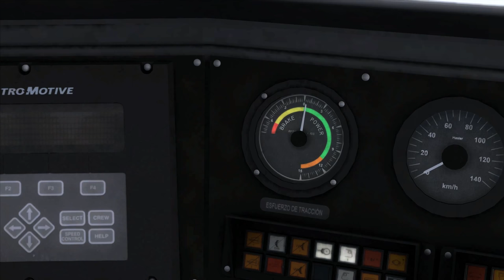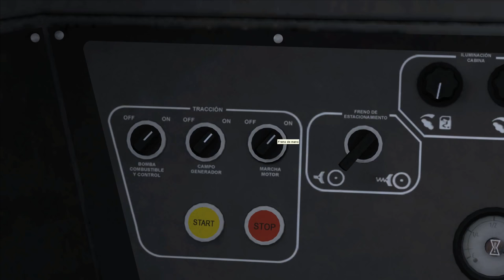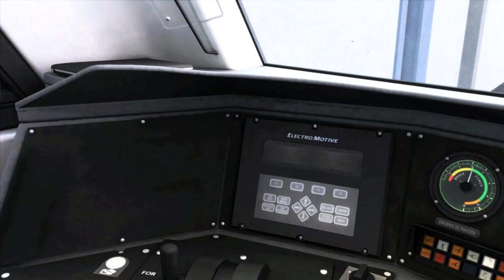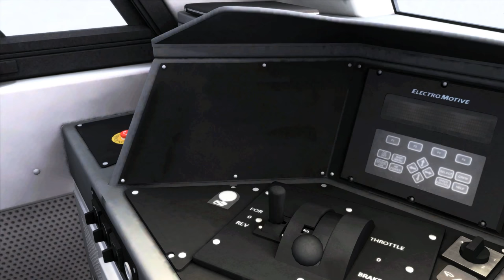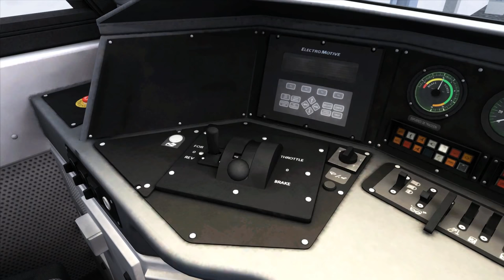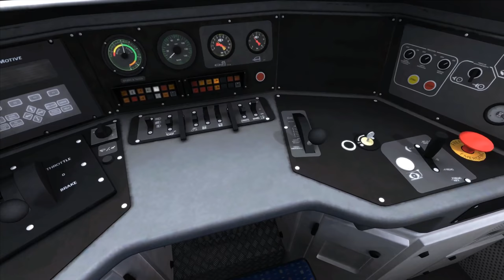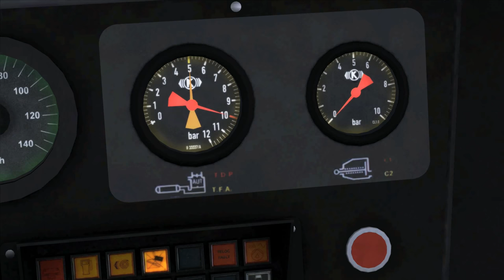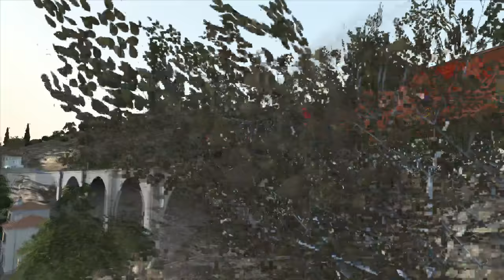Train Simulator 2018 - Euro4000 VFLI sur Marseille Martigues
Aux commandes de l'Euro 4019 de VFLI entre Marseille et Martigues.

Add-ons

Ligne : Marseille Martigues BAPR
Auteur : zawal

Wagons : Tagnoos 898
Éditeur : virtualRailroads